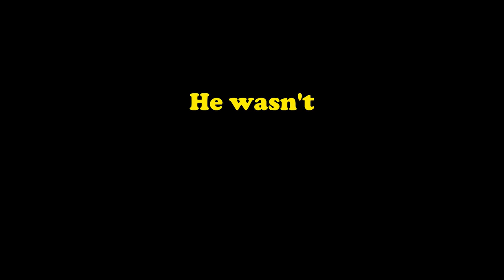CSGO's Imbecile: Pro (Master) Baiter, MLG plays and Funny moments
- Avalon as Nico
- Don't Touch Me Faggot as Jeremy
- Helicobacter Pylori as Chan
- I invented the thing as Rahul
- Spooky Stage as Stage
- Aval Jiji as Dennis

♫ Music Artisti(s):
- Teqq - Freedom

♪~ ᕕ( ᐛ )ᕗ Have A Nice Day! ♪~ ᕕ( ᐛ )ᕗ